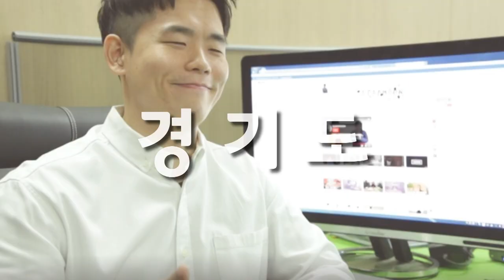9씨뉴스 환경 어벤져스 환경의 날 특집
경기도청 환경국이 나섰다.

이것은 영화인가 캠페인인가.

위기에 처한 우리 환경, 경기도가 ‘4대 일회용품 사용 제한’에 앞장섰습니다!

‘경기도 환경 어벤져스’ 릴레이 캠페인에 참여해주세요.

SNS에 ‘4대 환경 어벤져스’ 머그컵, 텀블러, 에코백, 다회용 그릇 인증샷과 함께 환경 어벤져스 또는 경기도 환경 어벤져스 해쉬태그를 달면 됩니다.

시청자 여러분의 작은 실천이 우리의 소중한 환경을 살립니다!